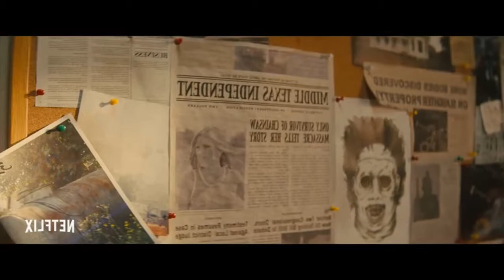Texas Chainsaw Massacre (2022)-Movie Review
"The ending of this is even dumber than the ending of 'Texas Chainsaw 3D' and that's saying a lot. " My review of "Texas Chainsaw Massacre," is up now.